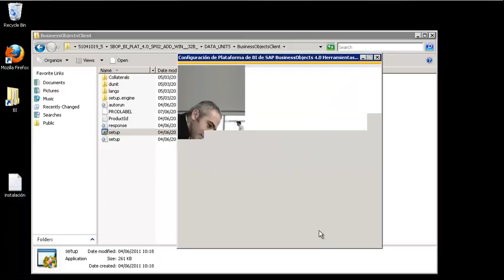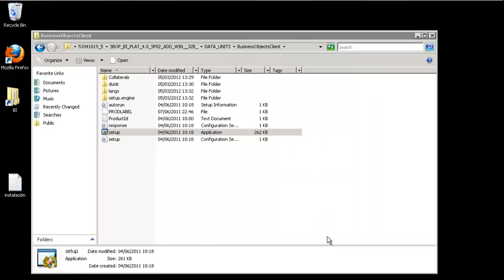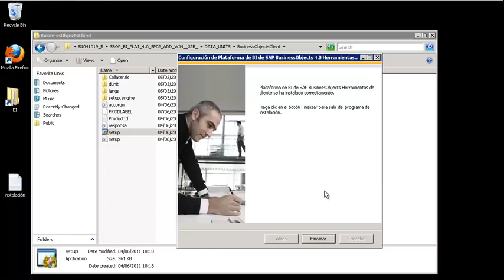Tutorial SAP Cómo Instalar Herramientas de Cliente de BO 4 0